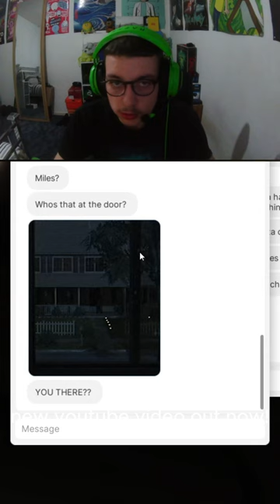NEW YOTUBE VIDEO OUT NOW!!! this game scared the crap out of me